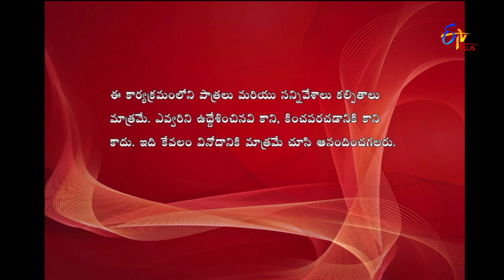Express Raja | Funny Bite 3 | 28th May 2019 | ETV Plus